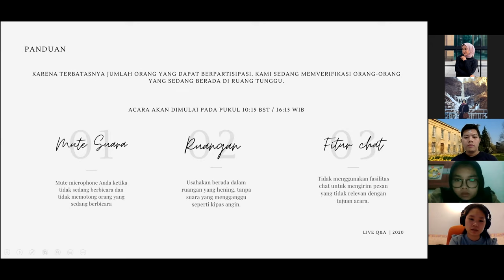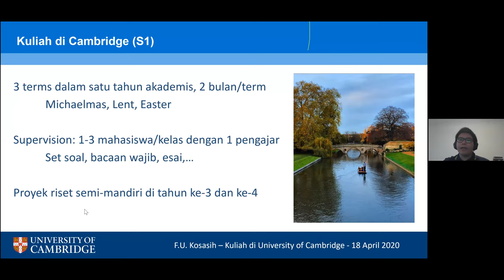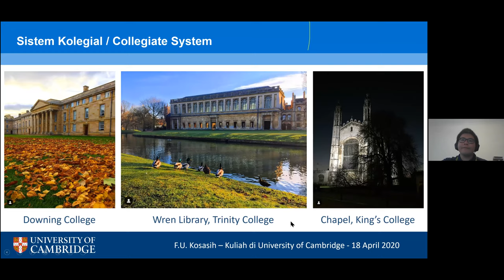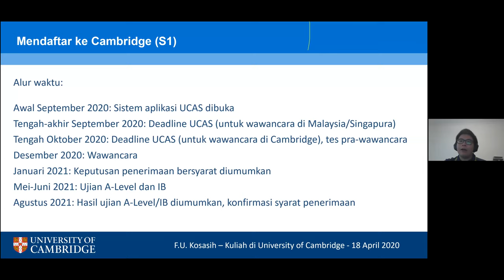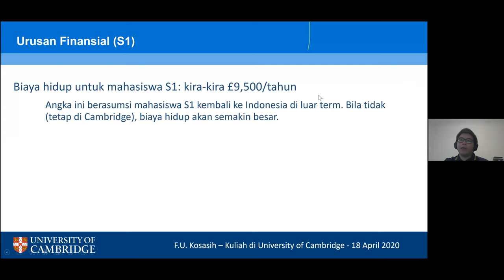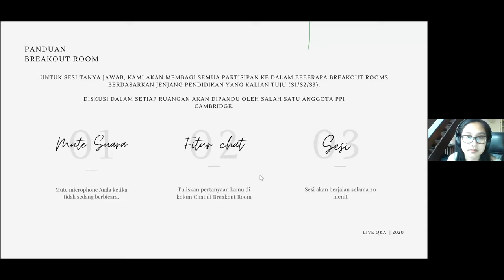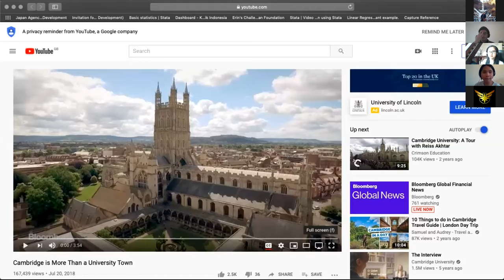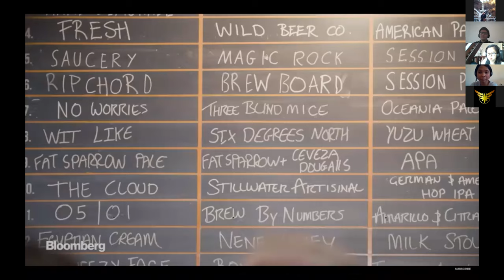Kuliah di Cambridge: Webinar dan Q&A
Penasaran tentang kuliah di Cambridge? Jurusan apa saja yang tersedia? Sistem collegiate itu apa sih? Seperti apa kehidupan sehari-hari mahasiswa di sana? Bagaimana proses aplikasinya dan apa saja beasiswa yang tersedia? Di video ini, semua pertanyaan tersebut dibahas oleh Felix Utama Kosasih, mahasiswa doktoral di University of Cambridge. Ada juga sesi tanya-jawab dengan para anggota PPI Cambridge lainnya.